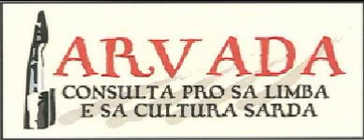aS,16-06-10, Olmedo 2c